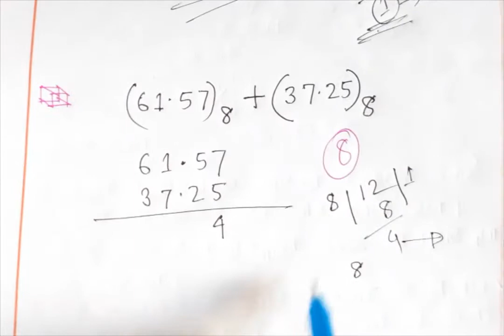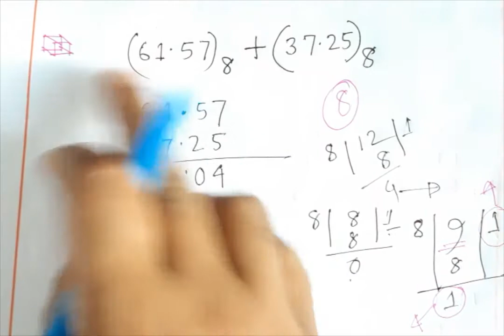সংখ্যাপদ্ধতি(Number System)-09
এই লেকচারে বিভিন্ন সংখ্যাপদ্ধতির যোগের সাথে সম্পর্কিত সমস্যা নিয়ে আলোচনা করা হয়েছে|